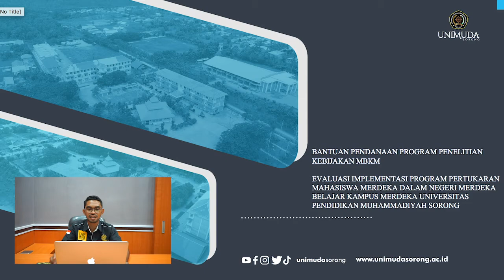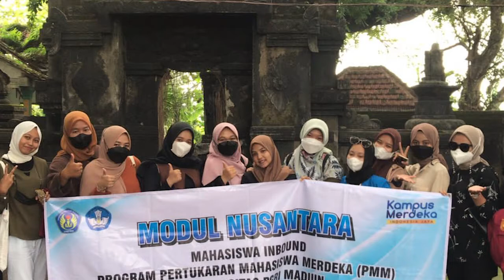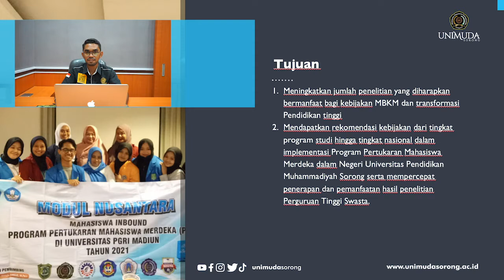Proposal Program Penelitian Kebijakan Merdeka Belajar Kampus Merdeka PTS | FISHUM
Salah satu program merdeka belajar kampus merdeka adalah program pertukaran mahasiswa merdeka dalam negeri. Program ini berutujuan untuk meningkatkan wawasan kebangsaan, integritas, solidaritas, dan wadah perekat kebangsaan antar mahasiswa se-Indonesia, melalui pembelajaran antar budaya. Tujuan lainnya adalah memberi kesempatan kepada mahasiswa untuk mendapatkan pengalaman belajar di perguruan tinggi lain melalui transfer/alih kredit dan perolehan kredit, dengan mengikuti kuliah, baik mata kuliah di dalam maupun di luar program studinya sebagai bagian dari program merdeka belajar.

Pertukaran Mahasiswa Merdeka mensyaratkan pembelajaran sebanyak 20 sks, termasuk di dalamnya 2 sks Modul Nusantara. Modul Nusantara adalah rangkaian kegiatan yang difokuskan untuk menciptakan pemahaman komprehensif tentang kebinekaan, inspirasi, refleksi, dan kontribusi sosial yang didesain melalui pembimbingan secara berurutan dan berulang. Hal ini dimaksudkan untuk memaksimalkan ruang perjumpaan antar mahasiswa, menambah pemahaman, dan pengendapan makna toleransi. Kegiatan-kegiatan ini bertujuan untuk memperkenalkan kekayaan kebudayaan Nusantara yang bersumber dari berbagai golongan, suku, ras, agama dan kepercayaan.

Pada pelaksanaannya terdapat beberapa persoalan yang terjadi seperti kurang jelasnya sistem pengalihan kredit dari Perguruan Tinggi Mitra atau Penerima ke Perguruan Tinggi Asal. Persoalan lainnya, proses pencairan dana yang lamban yang berdampak pada pelaksanaan kegiatan modul nusantara. Secara teknologi, umpan balik yang diterima oleh pengirim pesan melalui Helpdesk tidak sesuai harapan, dalam artian ada beberapa pesan yang terbalaskan dan ada yang tidak.

Berdasarkan hal tersebut, maka perlu dilakukan evaluasi implementasi pelaksanaan program pertukaran mahasiswa dalam negeri. Kegiatan ini penting dan mendesak untuk dilakukan karena akan memiliki signifikansi terhadap kualitas program Pendidikan di Sorong secara Khusus dan Indonesia umumnya sebagaimana yang diamanatkan dalam Undang-undang Dasar Negara Republik Indonesia.

Dalam rangka mendukung proses hilirisasi produk hasil penelitian yang dilakukan oleh Perguruan Tinggi Swasta, maka diluncurkan Skema kegiatan Pendanaan Program Pembelajaran kolaboratif yang berorientasi pada Penelitian khususnya pengelolaan kegiatan pembelajaran kolaboratif oleh Sekretariat Ditjen Pendidikan Tinggi mulai tahun 2021.